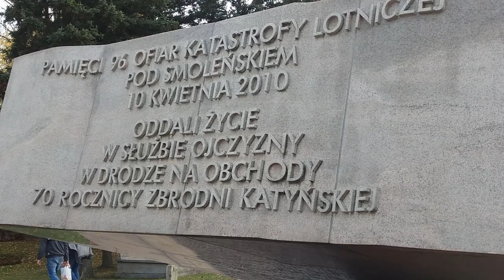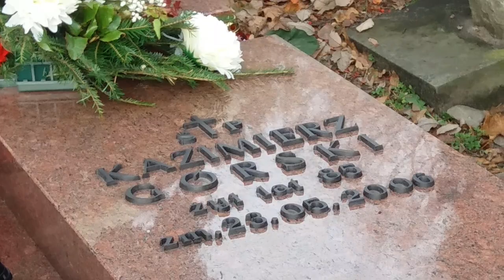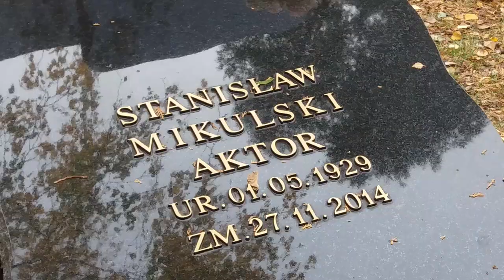Wszystkich Świętych 2018 Powązki Warszawa cmentarz wojskowy 1 listopada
ParaguayLive: Będąc w Warszawie 1. listopada nie sposób nie odwiedzić cmentarzy, przede wszystkim Powązki są ciekawe.

Poza odwiedzinami grobów rodzinnych, bliskich jak i znajomych udaliśmy się na wojskowy cmentarz Powązki gdzie spoczywa m.i. Jacek Kuroń, Stanisław Mikulski, Kazimierz Deyna, Kazimierz Górski jak i wiele innych znanych osób.